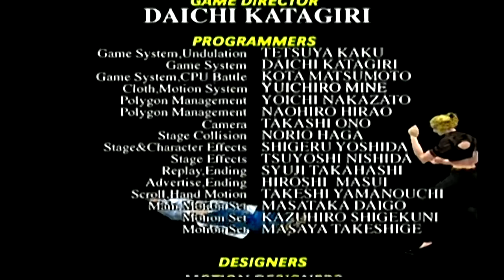【ドリームキャスト】バーチャファイター3tb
バーチャファイターだよ。やり込んでただけあって、途中までメッチャいいかんじだったんだけど・・・。